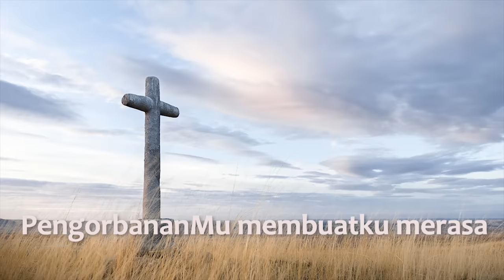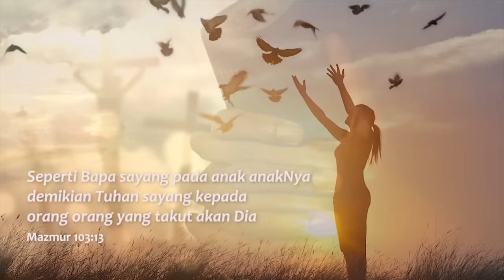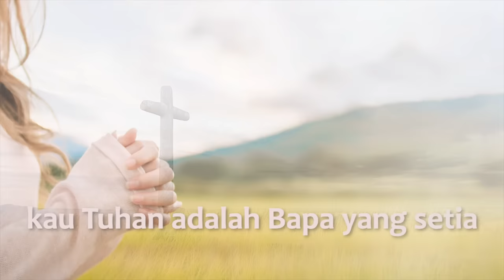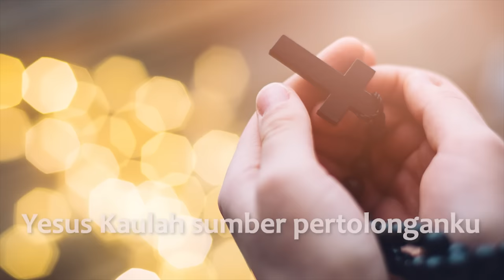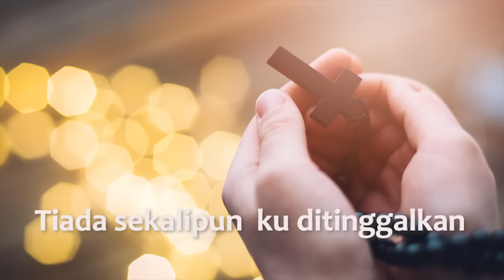Bapa Yang Setia - Brenda (Official lyric video)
Lagu “Bapa Yang Setia” terdapat di album Melangkah Pasti

Kau yang selalu mengasihiku
dengan kasih yang kekal
pengorbananMu membuatku merasa
berharga dimataMu

Kau yang selalu menyayangiku
dengan kasih yang sungguh
kehadiranMu membuatku mengerti
arti kehidupanku

Kau Tuhan adalah Bapa yang setia
tiada sekalipun ku ditinggalkan
penghiburan yang kurindukan
selalu Kau sediakan

s'lamanya kusembah
Bapa yang setia
tak kan Kau biarkan ku terpisahkan
Yesus Kaulah sumber pertolonganku
yang dapat ku percaya